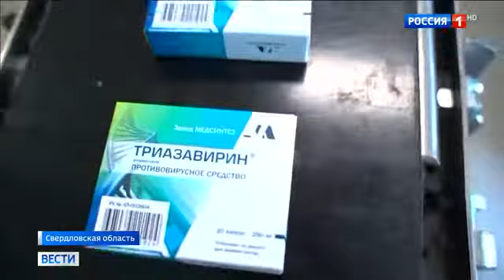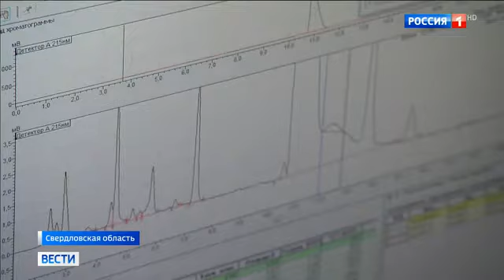Медицинские заводы в свердловской области производят уникальные препараты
Медицинские заводы в свердловской области производят уникальные препараты 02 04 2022
Помощь каналу.
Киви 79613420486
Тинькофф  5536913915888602